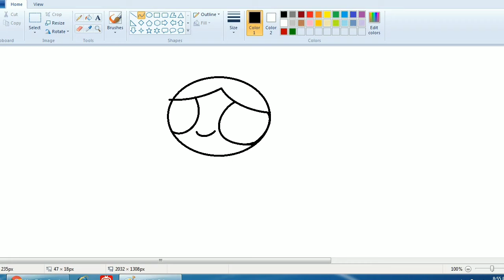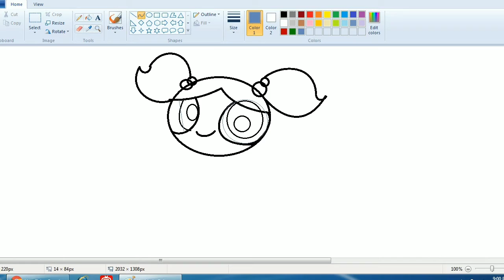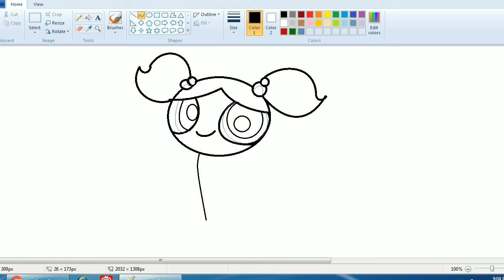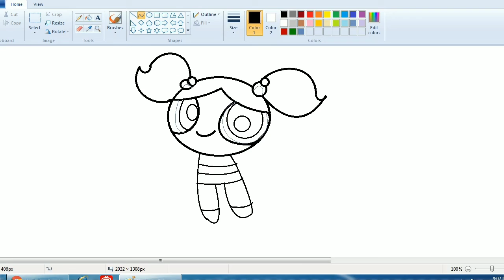How To Draw Powerpuff Girls In MS Paint | Easy Drawing Tutorial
Drawing powerpuff Girls
draw powerpuff Girls step by step
draw cute powerpuff Girls
easy drawing